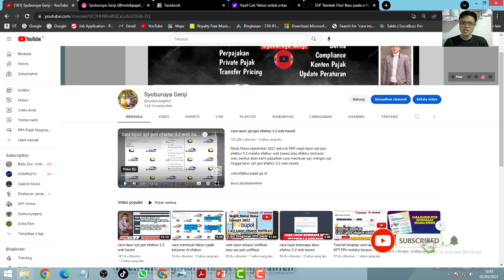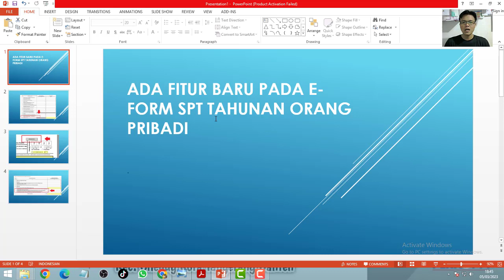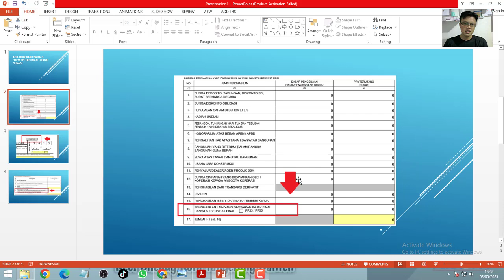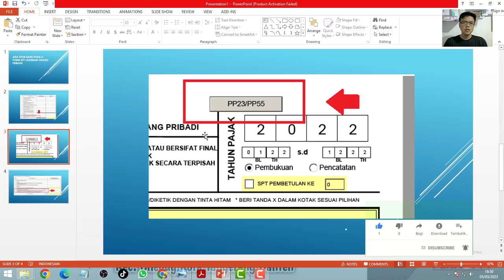Fitur Baru E-Form SPT Tahunan Orang Pribadi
Update eform dilakukan pada Formulir 1770 dan 1770S.
DJP menyebutkan bahwa terdapat pemutakhiran aplikasi e-Form. Update yang dilakukan berupa penambahan fitur pada e-Form SPT Tahunan PPh orang pribadi (OP) 1770 dan 1770S sesuai dengan penyesuaian ketentuan UU HPP dan PP Nomor 55 Tahun 2022. Adapun beberapa penambahan fitur tersebut yaitu:
E-Form SPT Tahunan PPh OP 1770 pada lampiran 1770-III bagian A angka 16
E-Form SPT Tahunan PPh OP 1770S pada lampiran 1770 S-I bagian B angka 6

Aturan perpajakan selalu update hampir setiap bulannya.

Melalui Channel ini saya mau share keteman2 software yang saya gunakan untuk melihat aturan2 perpajakan baik yang lama maupun aturan baru.

Buat kalian yang ingin software ini silahkan berinvestasi minimal sebesar RP, 99.000 untuk penggunanan selamanya, mau investasi lebih silahkan saya sangat berterima kasih. 🙂

Caranya klik link dibawah ini yah ...
Lalu software akan dikirim via email ...